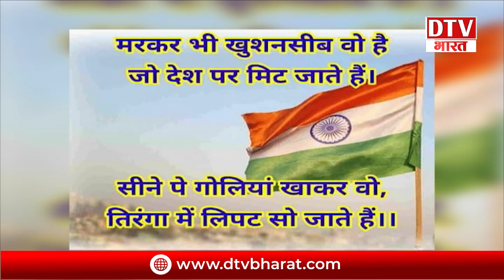हर घरों पर लहरा दो तिरंगा प्यारा ये स्वाभिमान हमारा